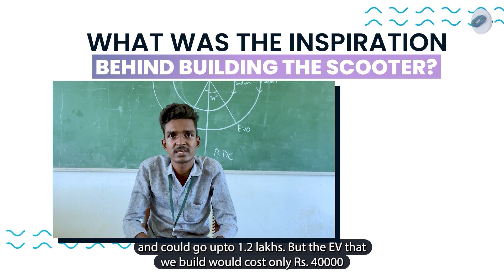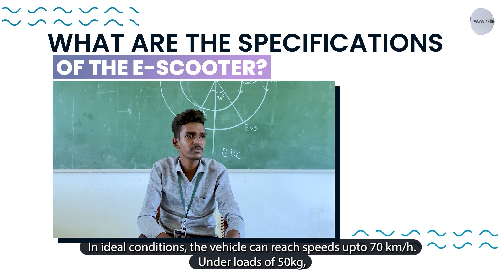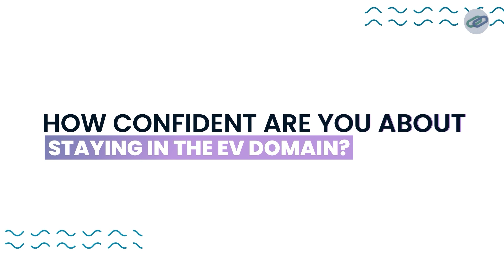Building an EV from Scratch | Ramanathan and Rose's Inspiring Story | Skill-Lync & Naan Mudhalvan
We have with us Mr. Rose Vinciyar M, and Mr. Ramanathan G, two passionate and enterprising engineering students from Tamil Nadu, to inspire, inform, and take us through their experience of building a FULLY functional e-Scooter with their engineering batchmates.

As part of the Naan Mudhalvan program, Skill-Lync collaborated with the TNSDC to train faculty and students across the state on designing, building, and analyzing EVs. This innovative project and many others in the state are a testament to this program's success!

Watch the video till the end to learn about their incredible journey!